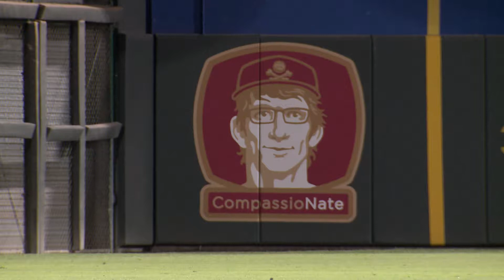Family and friends announce Nate Jones Scholarship recipient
The Nate Jones Memorial Scholarship Fund was established by Doug and Denise Jones in honor and memory of their son, Nathan. Nathan W. Jones was the Head Groundskeeper for the El Paso Chihuahuas and graduated from Michigan State University with a degree in Turf Grass Management.  The 2018 recipient of the Nate Jones Memorial Scholarship was announced during a ceremony in July during an El Paso Chihuahuas game at Southwest University Park.